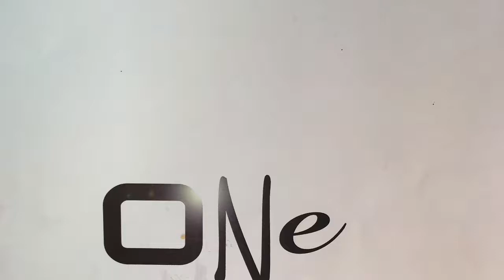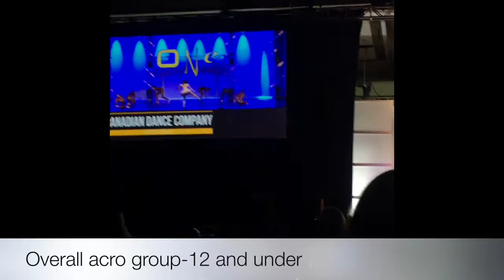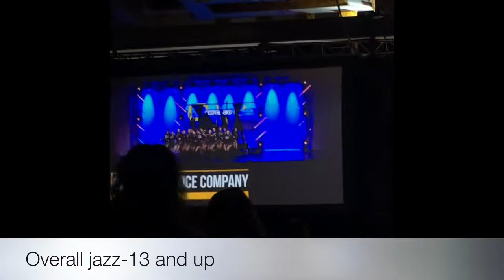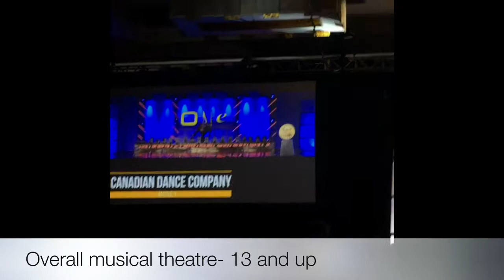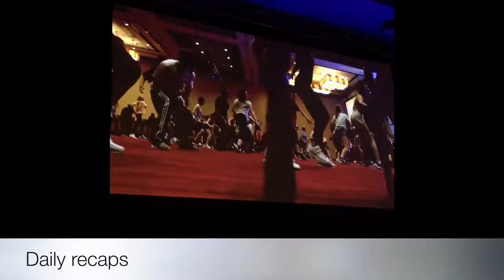ONE nationals-2017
A little bit from the final awards at ONE dance nationals in Atlantic City. I had a blast dancing alongside my Canadian dance company family! Congrats on the big win CDC